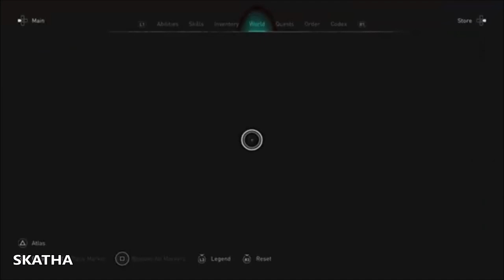Forgotten Saga SPEEDRUN UNDER 30 Mins Ac Valhalla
World Record Speedrun for Ac valhalla forgotten saga, under 30minutes! not sure what bonus content thing i got the end but first time for me, if you know drop the answer in comments down below
Speedrun for Forgotten Saga rogue-lite game mode in Valhalla, aka speeding thru as fast as possible thru the realm of Niflheim (Realm of the dead). All boss battles, cutscenes skipped, no editing, no commentary no Bull 😂
Join the channel and enjoy some perks only for you of the Channel:MRKP, DNA, Nika, Dennis, Arif, David W, Mehmet A, Tony, Meg Atron X, Leena, Kaacperr, Spider6418, Michael A.E & Sven E.K Thank you members you are the greatest 🙏

NEW Patch 1.6.0 is out!  Niflheim 4th dlc (free) & Sigrblot festival is making a comeback same quests new rewards and hopefully more opals for free again like last time.

Title update 1.6.0 will be deployed on all supported platforms tomorrow, August 2, 2022, at 12 pm UTC/GMT, 2 pm CET, 8 am EDT, 5 am PDT, and 10 pm AEST

TimeStamps:
00:00 -SpeedRun
02:57 - Bálulfr
07:51 - Hjalmgunnar
12:34 - Nidhogg
25:16 - Hel
27:03 - new pop up?
27:58 - Last Boss